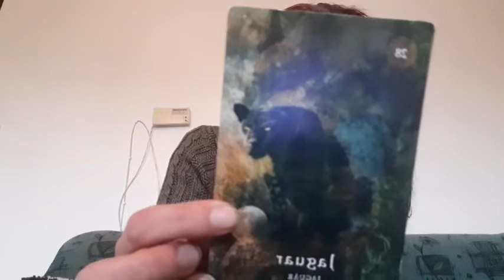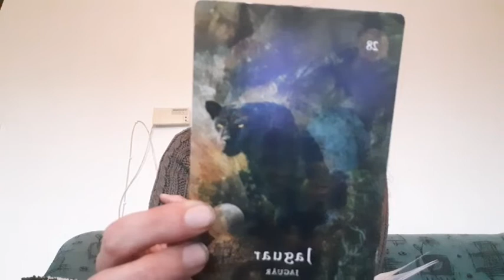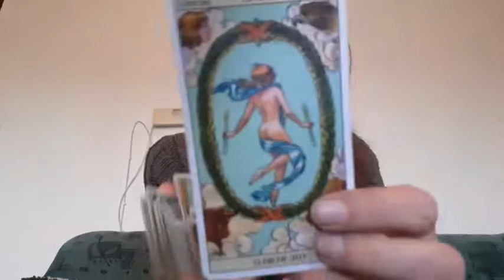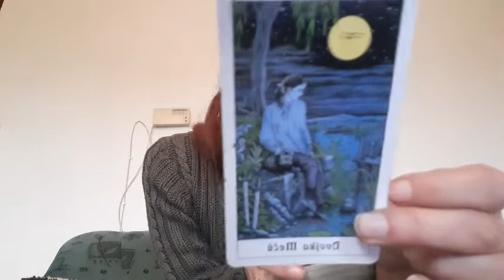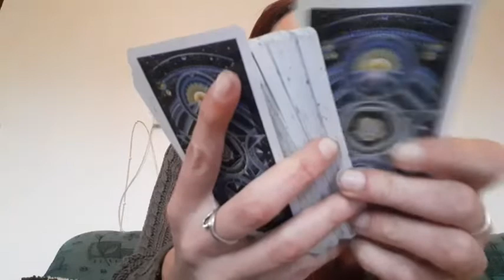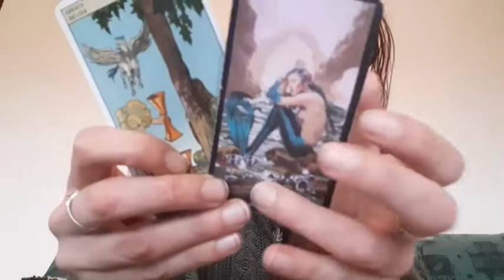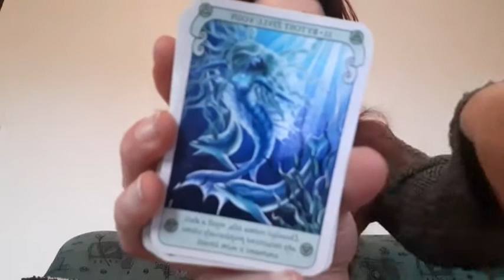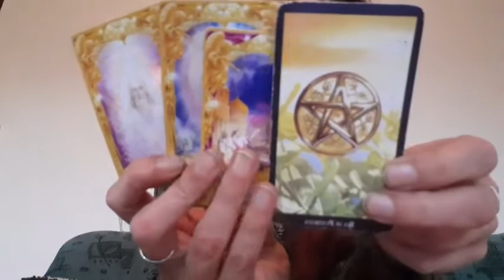Říjen - živ.č.33 🍂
@Tajemný svět karet